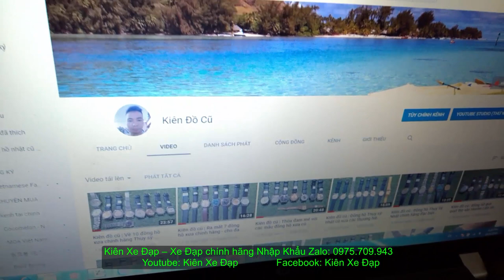Kiên Xe Đạp Đua Format hiệu NGA tốt nhất trong tầm GIÁ 6TR2 zalo 0975709943